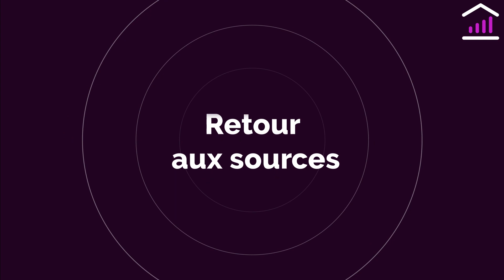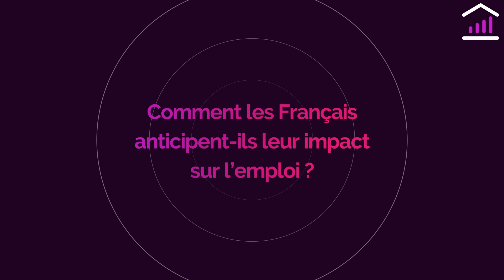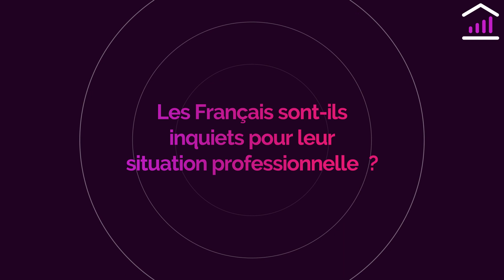L'emploi et les métiers de demain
Transition écologique, évolutions technologiques du numérique, nouvelles formes d’entrepreneuriat… Le marché du travail est en pleine mutation. Alors face à un monde qui change, comment les Français imaginent-ils leur avenir professionnel ?

BAROMÈTRE UNEDIC
Réalisé avec l’institut Elabe, le Baromètre Unédic analyse la perception des Français et des demandeurs d’emploi sur le chômage. Dans le cadre de la quatrième édition du Baromètre de la perception du chômage et de l’emploi, l’institut Elabe a analysé pour l’Unédic le regard des Français sur la situation de l’emploi, et leurs représentations du chômage. Les trois volets précédents du Baromètre avaient été réalisés respectivement en mars 2020 (avant la crise Covid-19), juillet 2020 et septembre 2021.

QUI SOMMES-NOUS ?
L’Unédic est un acteur pilier du modèle social français.

Gestionnaire du régime d’assurance chômage, l’Unédic contribue à préserver la cohésion sociale, réduire les inégalités et garantir la solidité économique du pays (maintien du pouvoir d’achat des ménages, soutien de la consommation). L’Unédic est un stabilisateur économique et social auprès de millions de Français et d’entreprises.

Association paritaire fondée en 1958, l’Unédic est dirigée par les partenaires sociaux : MEDEF, CPME et U2P pour les représentants du patronat ; CFDT, CFE-CGC, CFTC, CGT et CGT-FO pour les représentants des salariés, qui négocient les règles d’assurance chômage et veillent à leur bonne application. C’est une force pour trois raisons : leur proximité avec le terrain, leur connaissance des entreprises et leur vision à long terme du marché du travail.

L’Unédic est au cœur du système de l’emploi pour la mise en œuvre de l’Assurance chômage. L’Unédic accompagne ainsi l’ensemble des parcours professionnels des Français : les salariés du secteur privé, certains salariés du secteur public, les intermittents, les saisonniers, les frontaliers…

Grâce à un pilotage efficient et vigilant du régime d’assurance chômage, grâce à une vision à long terme du marché de l’emploi, grâce à des analyses éclairées sur les règles d’indemnisation et leurs effets, l’Unédic œuvre au service du bien commun.

🤳 Consultez notre site pour suivre nos actualités et publications, les résultats clés de nos études à ne pas manquer et les ressources pour comprendre le fonctionnement de l’Assurance chômage en France et le rôle de l'Unédic